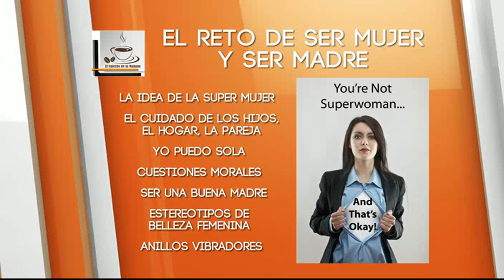El Cafecito de la Mañana 07 Mayo 2015 Parte 7